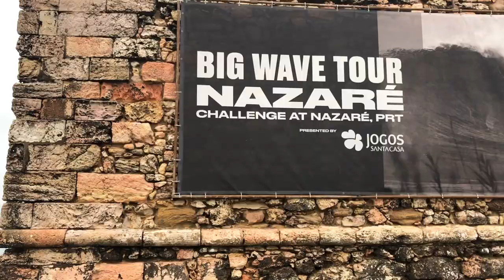Vlog 003: Portuguese wonders - Tomar and the Convent of Christ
Today we’re exploring the city of Tomar which is about an hour drive from Nazare and about a 1,5h if you’re traveling from Lisbon. Fun fact: city of Tomar was designed as a cross with the convent in each cardinal point. To the west, on top of the hill is the Convent of Christ (Convento de Cristo).

In the 12th century, the convent was run by Knights Templar.  When the Knights Templar was dissolved in the 14th century the Order of Christ replaced it. They used Templars wealth to fund all the expeditions in the Age of Discovery.

The convent was listed as a UNESCO World Heritage site in 1983.

The Knights Templar were the elite fighting force of their day, highly trained, well-equipped and highly motivated; They were forbidden from retreating in battle, unless outnumbered three to one, and even then only by order of their commander, or if the Templar flag went down. It was the highest honor to die on the battlefield.

There were actually three classes within the orders. The highest class was the knights, monks (they wore white robes) and the Templar priest which wore green robes, they conducted religious services, led prayers.

Knights Templar were one of the first people to create the basis for our current ‘banking system’. The pilgrims traveling to Jerusalem needed somehow to fund months of food and transport but without carrying loads of cash that would make them easy targets for robberies. That’s where the Templars came in. They would hold on to the money and issue letters of credit. Pilgrims would pick up the money in Jerusalem.

One of the interesting items in the complex is the round center of the church that was designed so that the knights can ride their horses into the church and around the altar for blessings before heading out into the battle. The shape of the church is modeled after similar round structures in Jerusalem, like the Mosque of Omar.